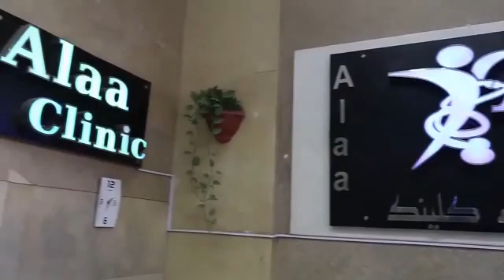operasi wajah Tgel